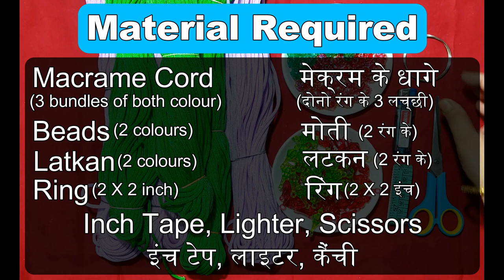Macrame Toran | मेक्रम तोरन | DIY | How to make Macrame Toran | easy tutorial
Hello viewers, I am Pratima Singh. Today I am going to show you how to make a Macrame Toran. In the video there is a step by step procedure. Follow along

हैलो दर्शकों, मैं प्रतिमा सिंह हूं। आज मैं आपको दिखाने जा रही हूं कि मेक्रम तोरन कैसे बनाया जाता है। वीडियो में स्टेप बाई स्टेप प्रक्रिया है।

Material Required
आवश्यक सामान

1) Macrame Cord - 3 Bundles (Green), 3 Bundles (Purple)
    मक्रेम का धागा - 3 लच्छी(हरा), 3 लच्छी(बैंगनी)

2) Beads (2 colours)
    मोती (2 रंग के)

3) Latkan (2 colours)
    लटकन (2 रंग के)

4) Ring (2 X 2 inch)
     रिंग (2 X 2 इंच)

5) Inch Tape
     इंच टेप

6) Lighter
     लाइटर

7) Scissors
     कैंची

Credits:

                Artist: Tobu
                Follow Tobu: